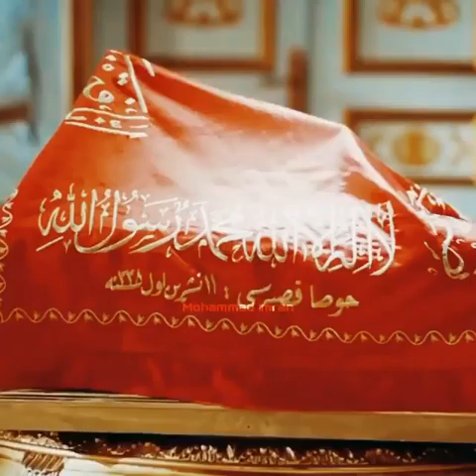আমাদের মসজিদু আকসা... Muhammad Zaed